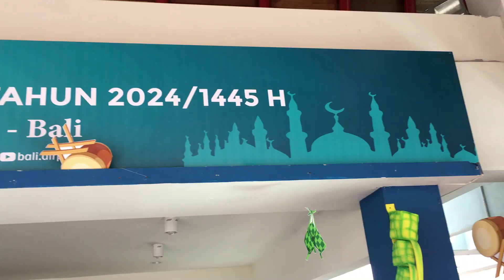DIRJEN PERHUBUNGAN UDARA MONITORING ANGKUTAN LEBARAN 2024 DI BALI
Ibu Kristi Endah Murni, Direktur Jenderal Perhubungan Udara Kementerian Perhubungan (Kemenhub), melakukan monitoring angkutan lebaran (angleb) di Bandara Internasional I Gusti Ngurah Rai, Pelabuhan Benoa, dan Terminal Ubung di Provinsi Bali pada tanggal 8-9 April 2024.

Tujuan Monitoring:

    Memastikan kelancaran angkutan lebaran: Ibu Kristi ingin memastikan bahwa semua moda transportasi berjalan lancar dan aman selama periode angkutan lebaran.
    Mengecek kesiapan infrastruktur: Ibu Kristi ingin memastikan bahwa infrastruktur di bandara, pelabuhan, dan terminal siap untuk menampung lonjakan penumpang selama periode angkutan lebaran.
    Meninjau pelayanan kepada penumpang: Ibu Kristi ingin memastikan bahwa penumpang mendapatkan pelayanan yang baik dan nyaman selama periode angkutan lebaran.